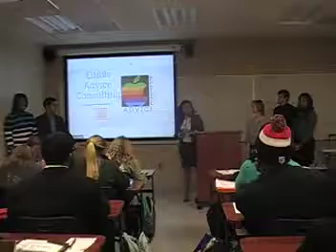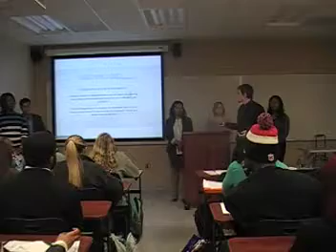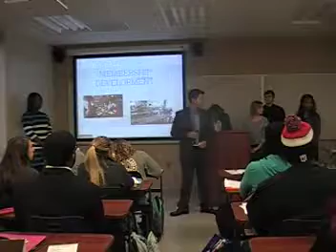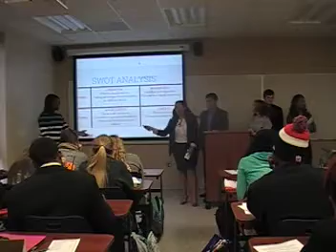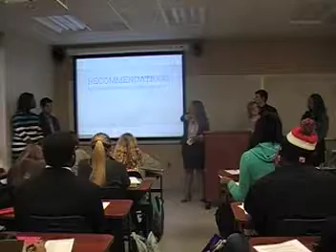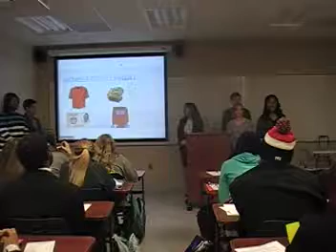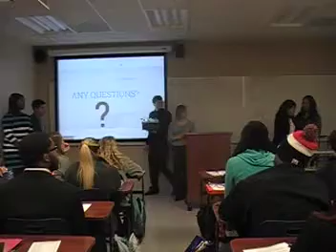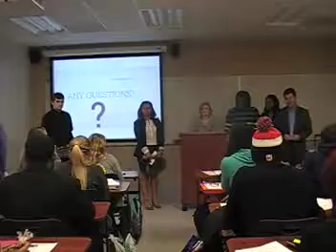TEAM 5 ABED 3100 08